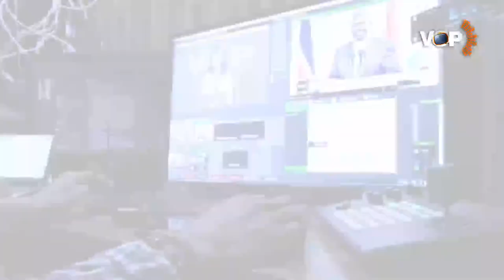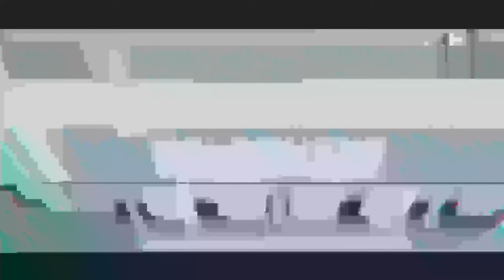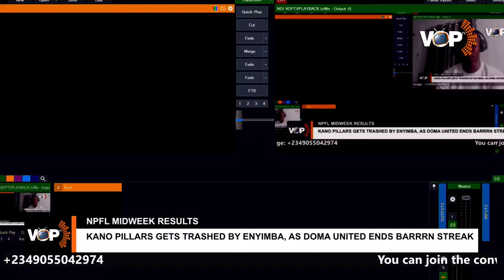KANO PILLARS GETS TRASHED BY ENYIMBA, AS DOMA UNITED ENDS BARRRN STREAK